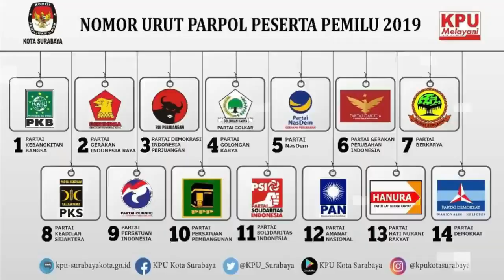M4NTABB ! KETUA NU DUKUN6 ANIES PIMPIN MASA DEPAN